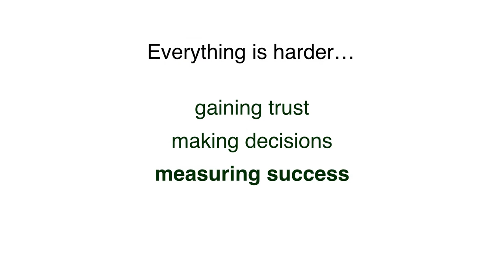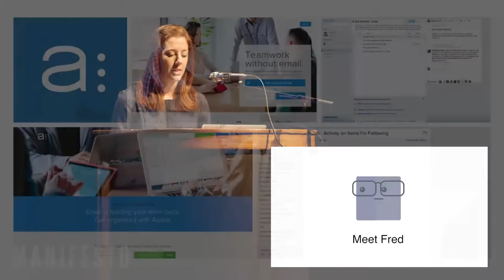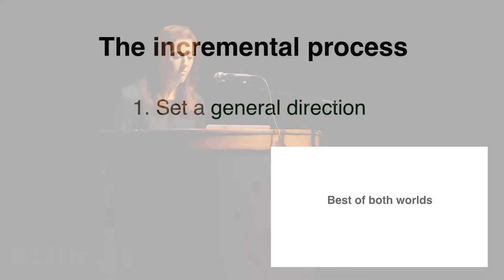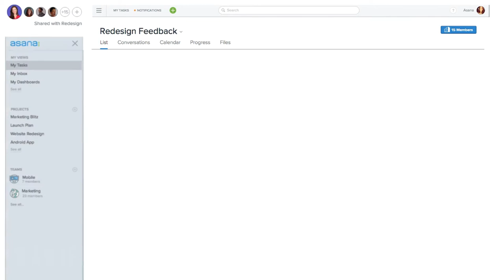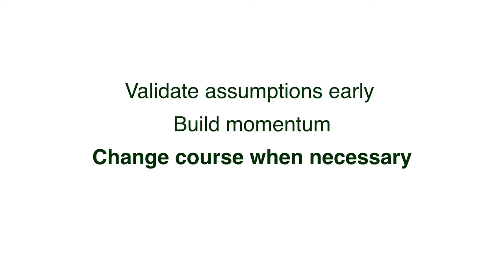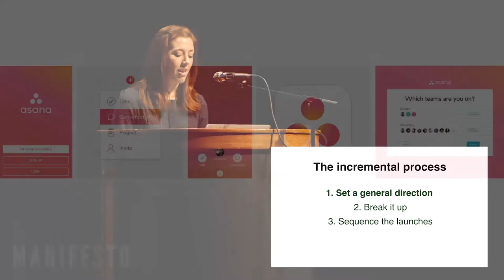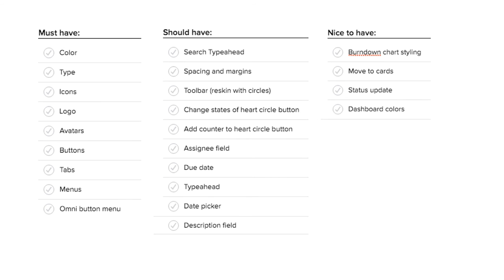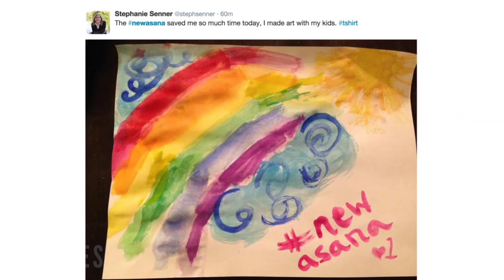A Redesign Strategy That Works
Design trends come and go faster than ever these days and feature development is so rapid that even the simplest UI can turn into a complicated mess of functionality overnight. This brings us to the inevitable redesign - if you've ever worked on one, you're probably familiar with high stakes, massive amounts of uncertainty, and constant fear of user backlash. Sam Goertler from Asana will provide a new approach to cross-platform redesigns that mitigates the risks and guarantees you'll win over the hearts of your users.